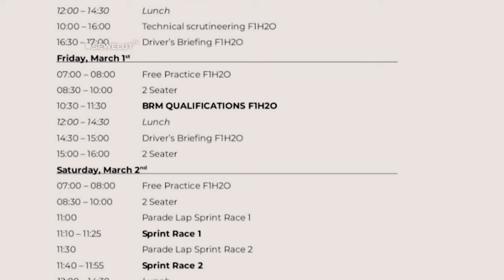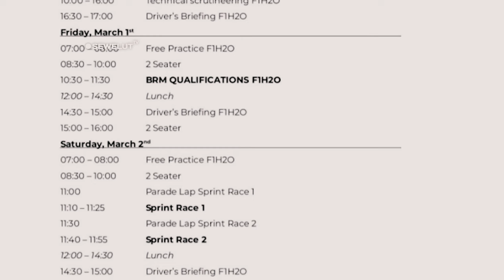TIBA DI BALIGE ⚡ PEMBALAP F1 POWERBOAT DANAU TOBA 2024 DI SAMBUT MERIAH WARGA BALIGE 😍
Salah satu pembalap perempuan Marit Stromoy juga tampak telah tiba di Balige.
Terlihat dari unggahan-unggahan instagramnya dia memperlihatkan dirinya sedang berada di tepi danau toba untuk mempersiapkan balapan yang akan di gelar pada 2-3 Maret mendatang.
Saking sensngnya dengan balapan di indonesia, Dia juga memamerkan foto-fotonya pada balapan F1 powerboat pada tahun lalu dalam feed instagramnya.

Sedangkan untuk jadwal tahun ini ada perubahan dibanding tahun lalu. Saat itu kualifikasi race digelar pada hari yang sama dengan perlombaan. Kualifikasi pada Minggu pagi kemudian lomba pada siang hari. Sebenarnya tahun lalu terjadi seperti itu karena ada penundaan akibat angin kencang di Danau Toba pada Sabtu 25 Februari 2023 sore harinya.
Belajar dari pengalaman tahun lalu kali ini kualifikasi akan digelar pada dua hari sebelum race yakni Jumat (1/3/2024)) pukul 10.30 WIB sampai 11.00 WIB. Sebelum kualifikasi para pembalap akan lebih dulu menjalani latihan bebas pada pukul 07.00 sampai 08.00 WIB.

Kemudian pada Sabtu, para pembalap kembali dijadwalkan latihan bebas. Namun diselipkan dua kali jadwal sprint race pukul 11.10 WIB dan 11.40 WIB.Race baru digelar Minggu pukul 11.15 WIB hingga pukul 12.00 WIB.